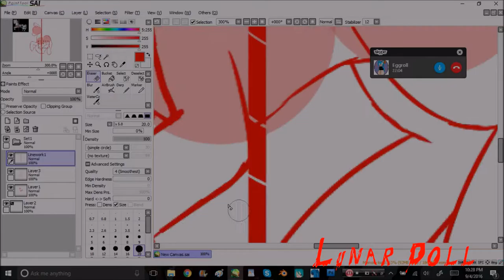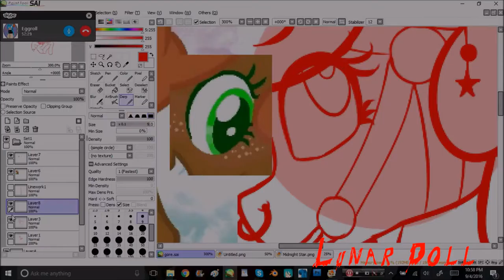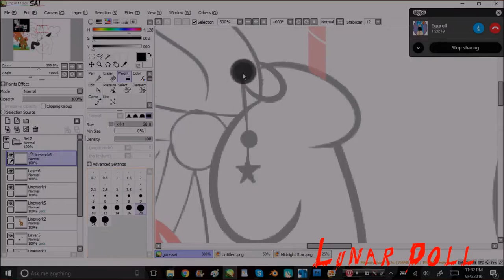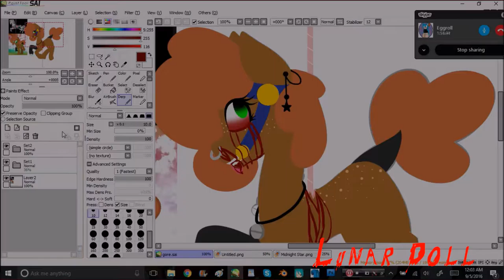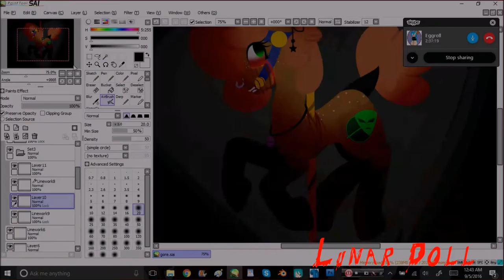Gorey Carousel (Gift for Kevin)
(•̀ω•́ ) Open me up! I have more information about the video! ( •̀ω•́ )

I saw this a lot on my YouTube newsfeed so I thought, why not join in?
Commissions are OPEN! (Scroll down to see my Deviantart)
Art Trades ASK!
Time Taken : about 3 hours
Art Program: Paint  Tool Sai
Recording Program: Hypercam 3
Editing Program: Windows Live Movie Maker
Songs:
Thanks for reading to the end! Have a cookie~